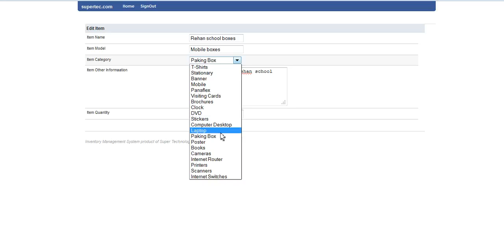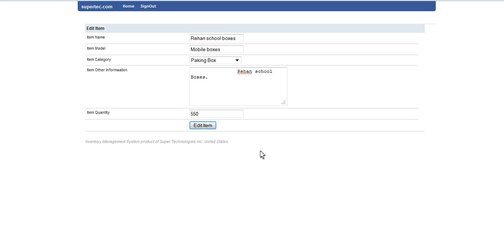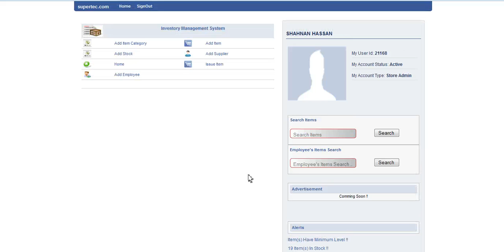how to Edit Item via Inventory management system